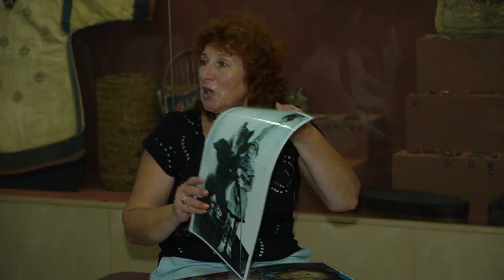Интерактивную игру по музею Арсеньева провели для ребят из пострадавших от наводнения.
Школьники из пострадавших районов и города Владивостока провели День знаний в музее Арсеньева. Ребята изучали историю Приморского края по игровому маршруту, в который входят шесть залов музея.